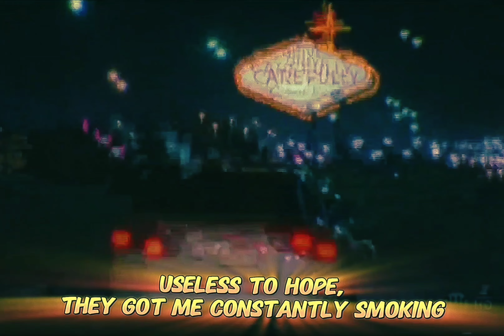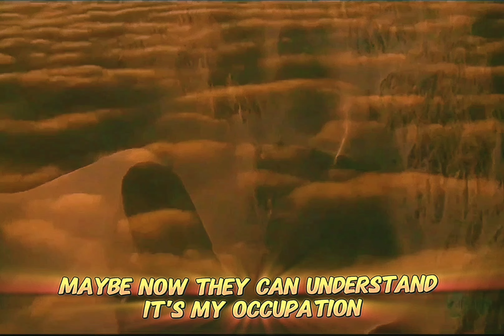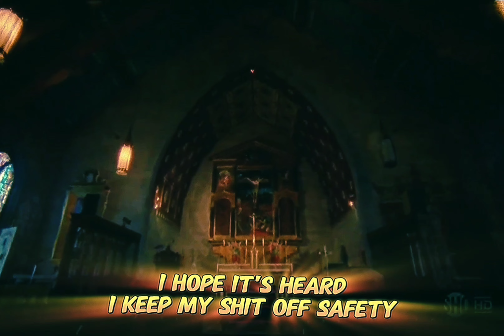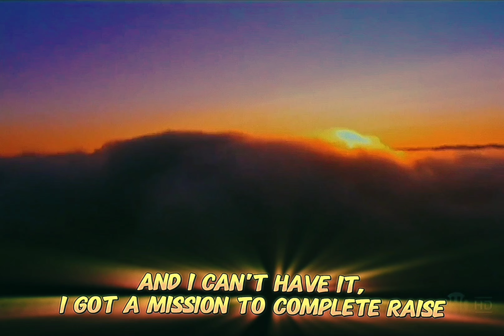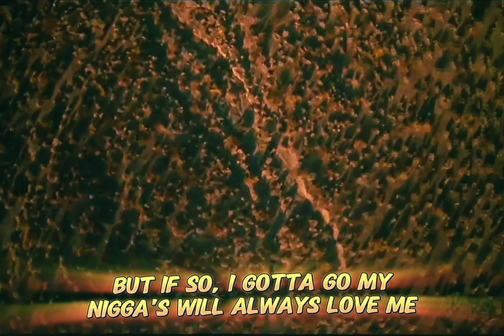2Pac - Reincarnation (OG Mixed)(Dirty Lyrics)[High Definition Arena Effects Extreme Bass Boosted] 4K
In 1995 the late Frank Alexander's niece Lemika Early was in a terrible car accident that left her confined to a wheelchair and paralyzed from the waist down. When @2pac found out about Lemika's story, he invited her out to California to meet him. Over the course of two days, Lemika and her family hung out with Pac on the set of "Gridlock’d" and in the studio. During the recording session he recorded "Why U Turn on Me", "Untouchable" and "Reincarnation". This was on June 10, 1996. Here’s an excerpt from "Got Your Back". "At the hospital she learned about the @makeswishamerica and she got the opportunity to make her wish, meeting @janetjackson. They arranged everything, Lemika was going to spend four nights and five days in Los Angeles (Disneyland), the family went out and spent a lot of money on clothes and other items for the trip and then at the last minute, they called and said Janet wanted to change the plans, saying that the meeting was going to take place in New York instead. My niece was disappointed because her heart was set on going to California. The rep said something about Janet having a favorite candy store in New York that she wanted to visit. It was quickly turning into a big mess. To make matters worse, Janet had cut the length of her visit down to 15 minutes. Lemika was disappointed, she decided to cancel the visit. When I went to work the next day, I told Pac the story. He said, "I hate that shit," What can I do?" Later that night, Pac called my niece. He later called his assistant and told her to send Lemika anything and everything she wants. Pac later flew Lemika and my aunt out to California and he invited them to the "Gridlock'd" set. He told them to take all the photos they wanted and he gave my niece a blanket that belonged to him." Rest eternally Big Frank. @2PacUnlimited

2Pac – Reincarnation (OG)
Recorded Date: June 10, 1996
Producer: Johnny “J” Jackson
Studio: Can-Am Studios, Tarzana, California
Featuring: Lemika, Kastro, E.D.I. Mean, Hussein Fatal
Producer: Johnny Jay
Writers: Kastro, E.D.I. Mean, Hussein Fatal, Tupac Shakur